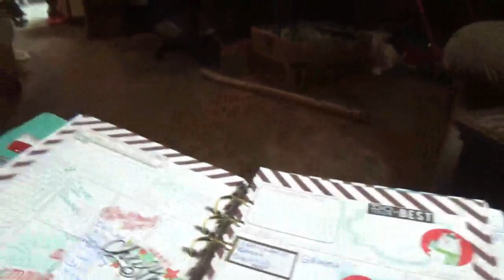Sunday Plan With Me